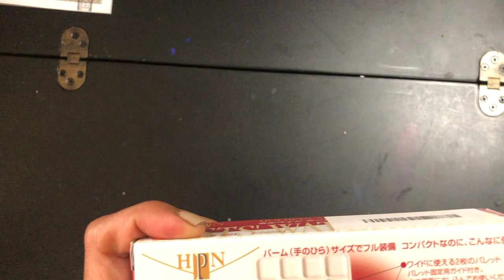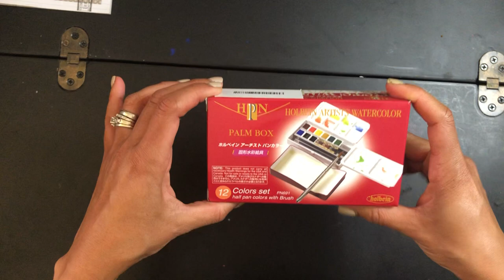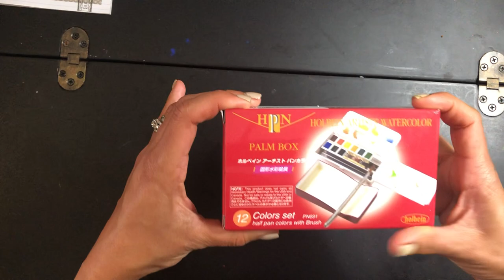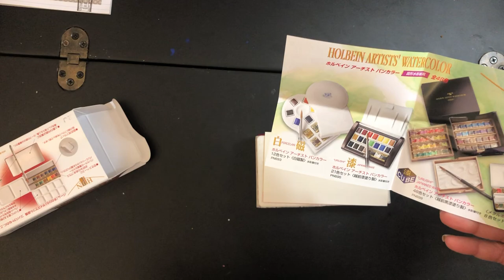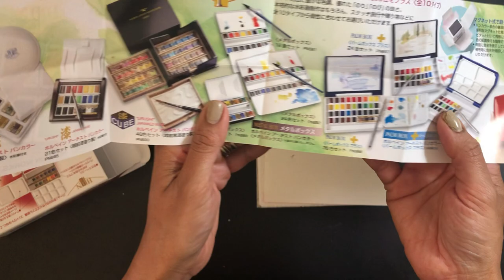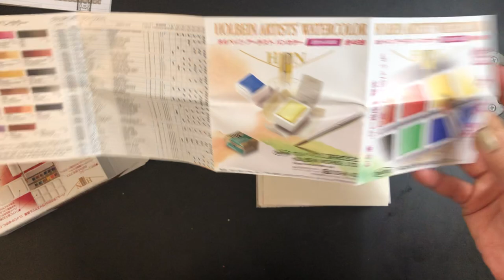Holbein Watercolour Set Palm Box 12 Half Pans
Watch this versatile watercolor palette, ideal for artists on the go or those who appreciate quality.